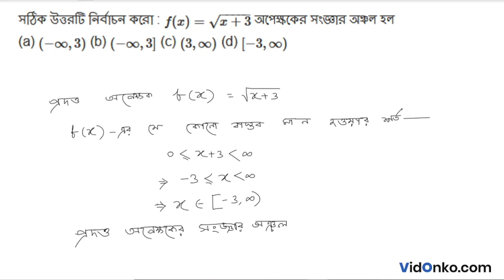Higher Secondary Class 11 Maths Book Solution in Bengali - S N Dey Exercise Question: 2D.1.10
Get free Maths book video and PDF solutions in Bengali for S N Dey. Free answer and explanation through video for question 2D.1.10, of Chapter Relation and Function from S N Dey followed for Class 11, West Bengal Council of Higher Secondary Education (WBCHSE).